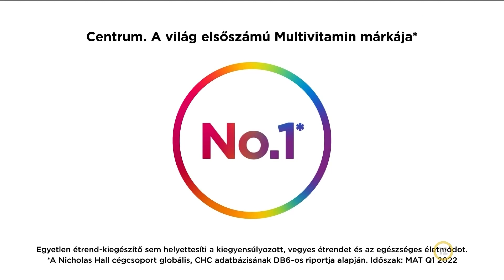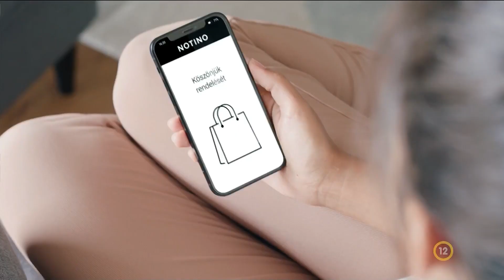Reklámgyűjtő 2023. január 04. Film+ reklám válogatás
Köszönöm, ha feliratkozol, lájkolod, vagy megosztod a videókat, és a véleményed is fontos, írd meg a megjegyzések között.

Reklám válogatás a Film+ csatornáról. Szereted a reklámokat? Nem kell tovább keresned, itt szinte minden reklámot megtalálsz. Rendszeresen bővül a csatorna, hogy mindenki megtalálhassa a keresett reklámot típustól, csatornától függetlenül, amelyek megjelennek a magyar televízió adókon.

A reklámok rögzítése, rendszerezése, feltöltése és adminisztrációja időbe telik ezért, arra szeretnénk kérni, hogy támogasd oldalunkat. Segítsd a munkánkat, hogy a továbbiakban is bemutathassuk a legújabb, legfrisebb reklámokat és legyél te is a Reklámgyűjtő finanszírozója!

Köszönjük a támogatásod!

Használd a listát a kereséshez:

00:00 Film+ - Reklám nyitó szpot
00:10 Red Bull - Gördeszkázó kutya
00:25 Purina One - Az Ön kedvence, a mi szenvedélyünk.
00:40 Cofidis - "Hogy miért vonultam vissza?" - Maradjon az "A" terv!
01:10 7Days - Ez a te napod. Vágj bele!
01:30 Centrum Immuno - Bodzakivonattal
01:55 Negro - A torok kéményseprője
02:10 Pedigree - Csillagász szpot- Tápláld a jót. Fogadj örökbe.
02:25 Nasivin - Mi a baj Anna? - Legyen ön az orrdugulás szakértője
02:50 Nesquik - Több mint egy gabonapehely!
03:05 Actimel - Támogasd az immunrendszered!
03:25 Cetebe C-vitamin - Akár 12 órán át.
03:55 Red Bull -Fodrász
04:10 Syoss Keratin - Kevésbé töredezett haj & teljes körű ápolás
04:30 Notino - Újévi akciók és ingyenes szállítás mindenre
04:45 Film+ - Reklám záró szpot
04:50 Reklámgyűjtő - Ajánló, feliratkozó szpot